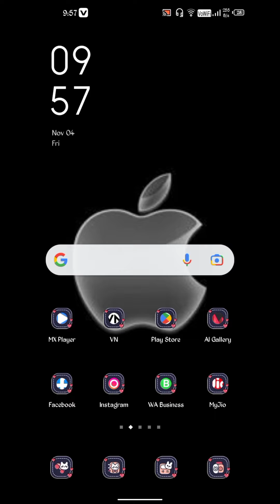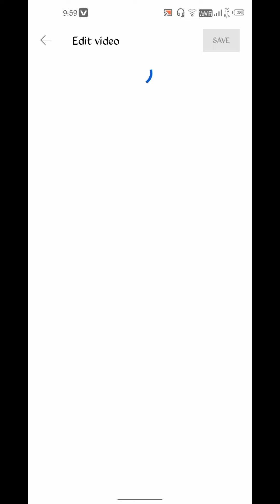How to increase views by 2 trick। YouTube पर views बढ़ाने का नया तरीका। इस trick लाखो views बढ़ाएं।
अब views ना आने की समस्या को tata bye bye। इस तरह से video upload करो।

My Name Is Sanju verma And Welcome
               To Our YouTube Channel
                  ✨SANJU EDITZ✨

              🔴 doston aaj ki is video mein main aapko bataya hai ki Views Kaise badhaen YouTube par dhanyvad 🙏

💥💥Social Media Links:
I'm on Instagram as @rider_prince_patel. Install the app to follow my photos and videos.

🤔Your Queries🤔

views trick
how to get more views
new youtube video par views kaise badhaye
2021 video par views kaise badhaye
10 views on youtube
10 views par video viral kaise kare
views badhane ka tareeka
views kaise badhaye fast 2022
youtube video viral kaise kare 2022
youtube video me views kaise laye
youtube views tips 2022
reels views increase app
reels views without login
reels views kaise badhaye 2022
short video par views kaise laen
youtube channel kaise banaye
youtube video viral kaise kre
how to increase more views on youtube - views kaise views
how to increase more views on youtube channel
how to increase more views on youtube video
youtube channel par views badane ka tarika kon sa hain
youtube channel par views kis tarah badate hain
new channel par views kaise badhaye views
views nahi aa rahi youtube
अपने विडियो पर views कैसे बढाए
views बढाने के बेहतर उपाय
views
how to increase views on youtube with subscription feed
youtube video views
how to get more views on youtube video
how get more views

I'm Sanju Verma
from-lmp